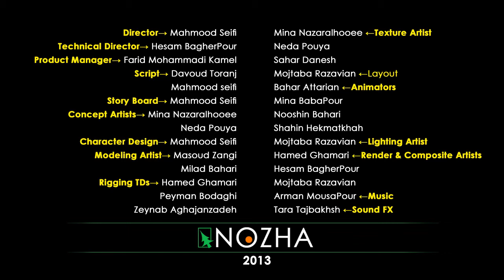Gas & Pash, Episode 2, Nuclear Bomb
In this episode, Gas and Pash discover a bomb in the desert! They try to use this weapon to again reach wealth!